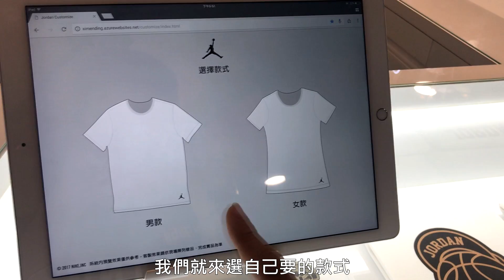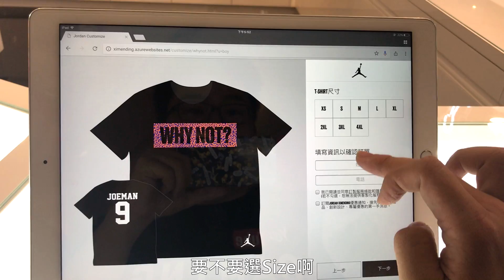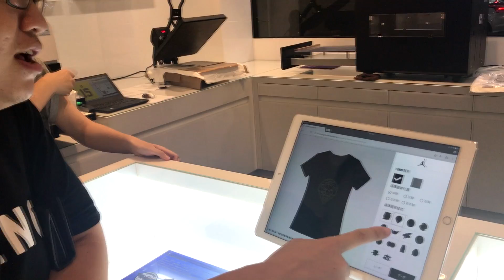【Joeman】超酷！製作自己專屬的Jordan球衣！(ft.黑羽、黑仔熊、希兒)